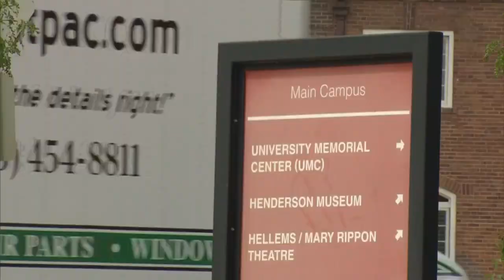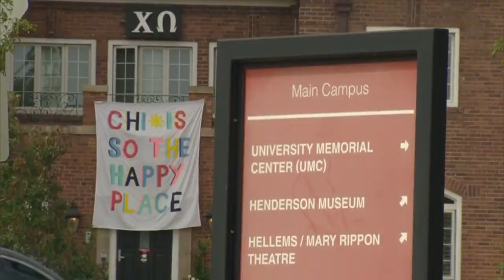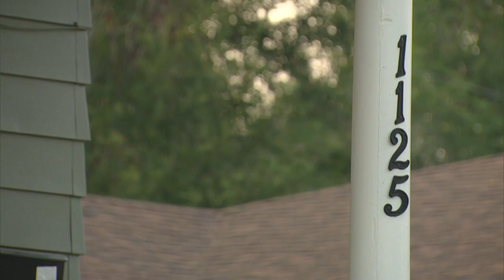Students At CU Boulder 'Frustrated And Disappointed' By New Ban On Gatherings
With the number of COVID-19 cases still growing on the University of Colorado Boulder Campus, even stricter measures are being put in place to prevent further spread of the virus.